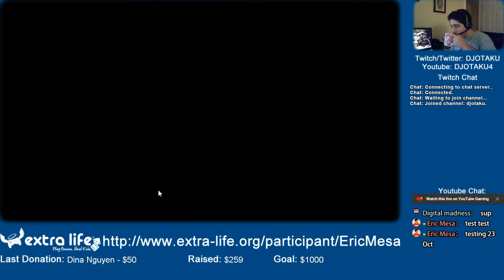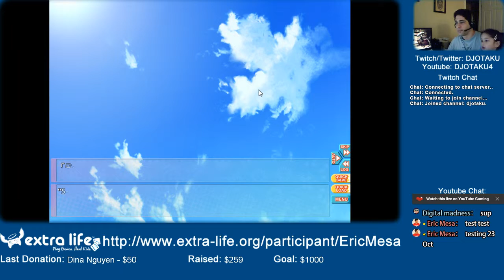Extra life Cast: Go! Go! Nippon! ~My First Trip to Japan~ - My Character is a bit sketchy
My dude is taken to Akihabara. I genuinely learn some history about the place and then my dude acts a bit otaku-y and sketchy.